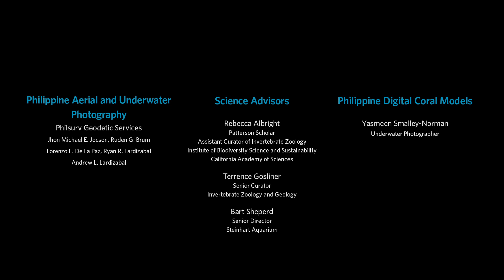(Unlisted) What Animals Live in a Coral Reef? | California Academy of Sciences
Eels, crabs, starfish, nudibranchs—a plethora of charismatic organisms interact in a coral reef, making it one of the most diverse ecosystems on the planet.